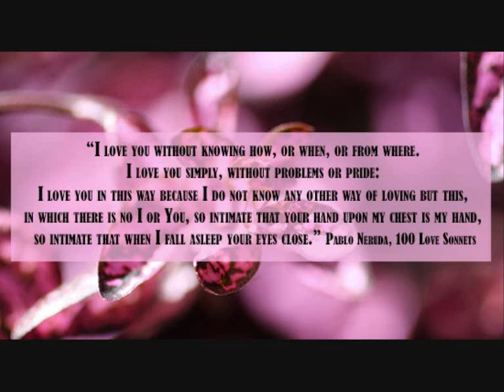Bondhu Amar....Sethu Roy